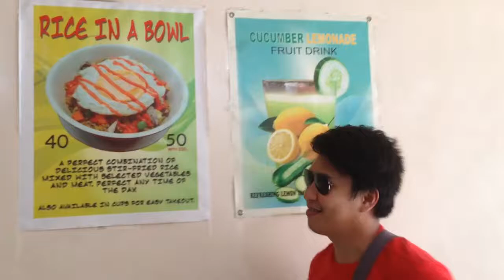Capiz travel gig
Exploring with music